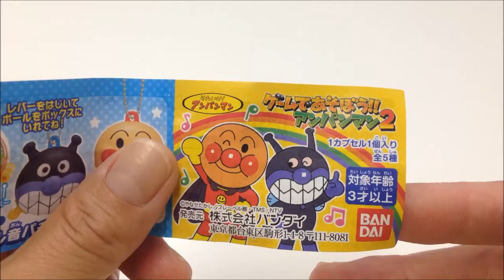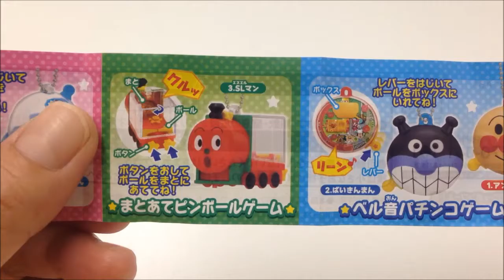それいけ！ アンパンマン ゲームであそぼう アンパンマン2 全5種 バンダイ ガチャポン ガシャポン ガチャ 【遊you ガチャガチャ 紹介動画】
■アンパンマンの「ゲームであそぼう!」第2弾が登場!!

BANDAI 200円カプセル自販機商品

【それいけ アンパンマン ゲームであそぼう アンパンマン2 全5種】

　1：アンパンマン(ベル音パチンコゲーム)
　2：ばいきんまん(ベル音パチンコゲーム)
　3：SLマン(まとあてピンボールゲーム)
　4：コキンちゃん(たまいれゲーム)
　5：ドキンちゃん(たまいれゲーム)

■サイズ：約5.0-6.0cm